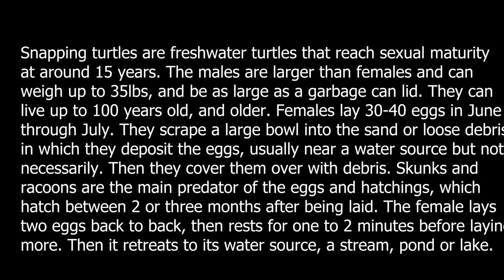Snapping Turtle Lays Eggs2023 06 28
I saw this snapping turtle on our beach yesterday afternoon. I approached it slowly so not to startle the amphibian. Using my cell phone, taped to a tripod, I filmed it over about 2 hours  while taking breaks to do chores. I saw it drop around 15-20 eggs. Then it disappeared, going back into the lake (which I missed). (Do not mistake the broken float, or bobber in front of the turtle as an egg). There is not much natural shoreline left at this end of Missisquoi Bay, much of it has been altered with introduced rock, over the decades. Present threats to the snapper and the threatened spiny-soft-shelled-turtle is shoreline alteration and speeding boats running them over in the sensitive nesting areas (especially with the soft shell). If you find a snapper on the road, please be careful when handling it, as it can give you a real bad bite and is difficult to get off. The claws are also something to beware of. Try placing the turtle off the side of the road in the direction you saw it trying to cross the road, or where it's head was pointing. And do not stop in a location where another vehicle may hit you. Please treat all life with respect and see you soon!.